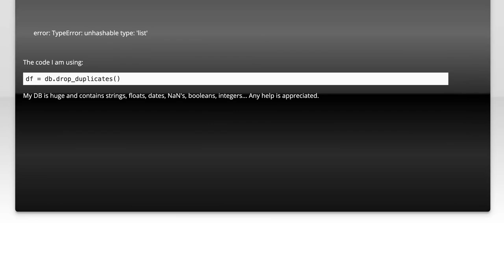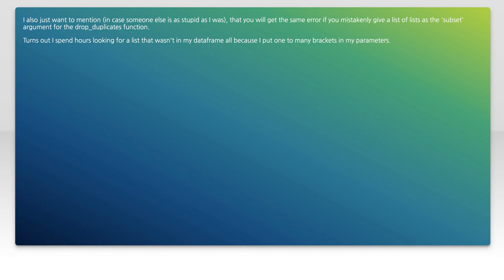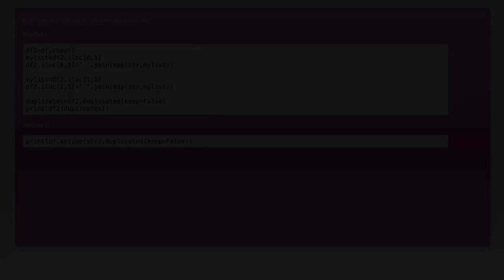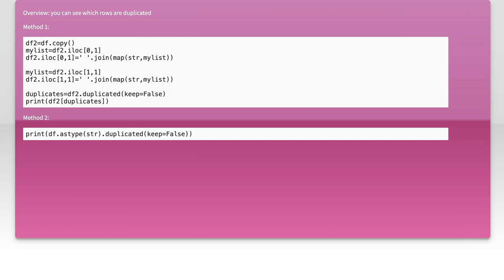Pandas drop_duplicates method not working on dataframe containing lists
python: Pandas drop_duplicates method not working on dataframe containing lists

Related to: python, pandas, list, duplicates